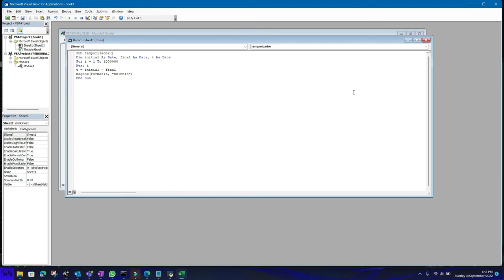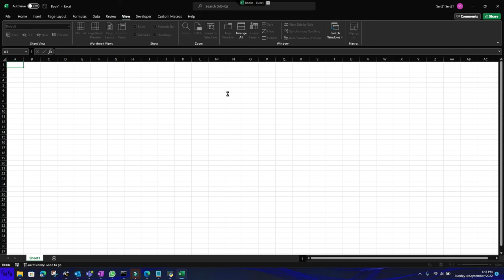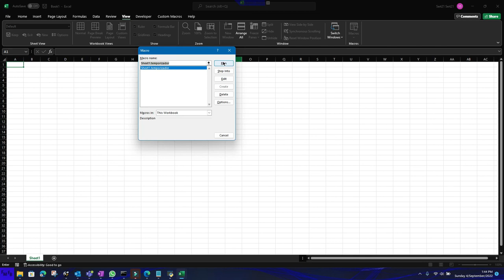How to add a timer to your macro in VBA in excel